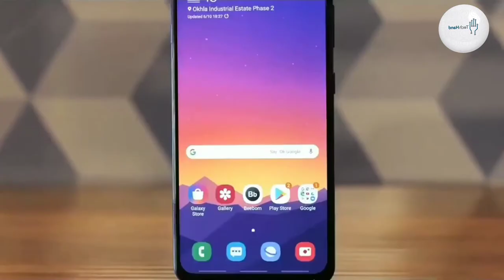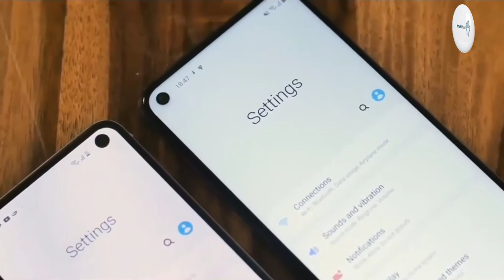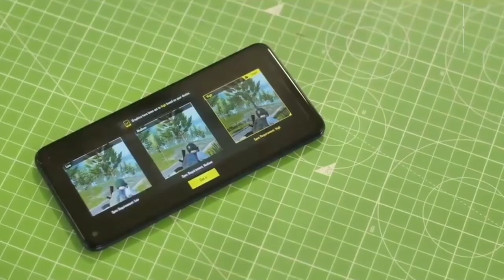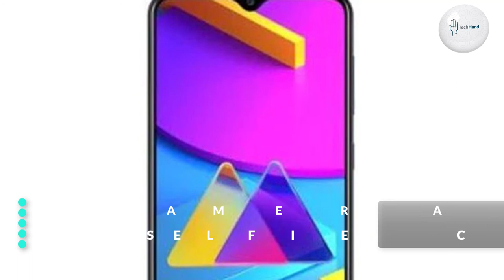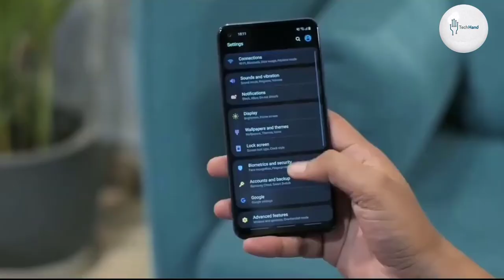Samsung Galaxy M11 Price, Overview & Full Specifications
NETWORK: GSM / HSPA / LTE
BODY:  161.4 x 76.3 x 9 mm (6.35 x 3.00 x 0.35 in)
Weight: 197 g (6.95 oz)
SIM: Dual SIM (Nano-SIM, dual stand-by)

DISPLAY: PLS TFT capacitive touchscreen, 16M colors

PLATFORM: OS: Android 10.0; One UI 2.0
Chipset: Qualcomm SDM450 Snapdragon 450 (14 nm)
CPU: Octa-core 1.8 GHz Cortex-A53
GPU: Adreno 506

5 MP, f/2.2, 14mm (ultrawide)
2 MP, f/2.4, (depth)
Features: LED flash, panorama, HDR
Video: 1080p@30fps

Video: 1080p@30fps

3.5mm jack: Yes

COMMS: Wi-Fi 802.11 b/g/n, Wi-Fi Direct, hotspot
Bluetooth: 4.2, A2DP
GPS: Yes, with A-GPS, GLONASS, GALILEO, BDS
Radio: FM radio
USB: 2.0, Type-C 1.0 reversible connector

FEATURES:
Sensors:  Fingerprint (rear-mounted), accelerometer, proximity

BATTERY: Non-removable Li-Ion 5000 mAh battery
Charging: Fast charging 15W

Colors:  Black, Metallic Blue, Violet

"Tech Hand"